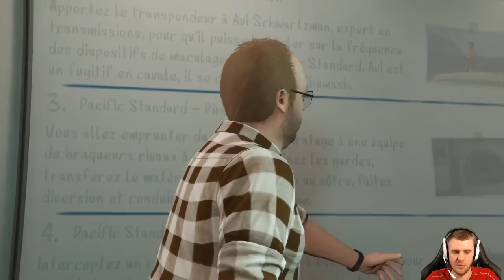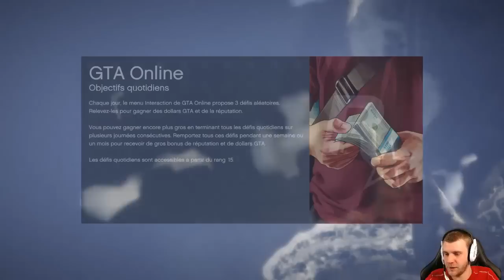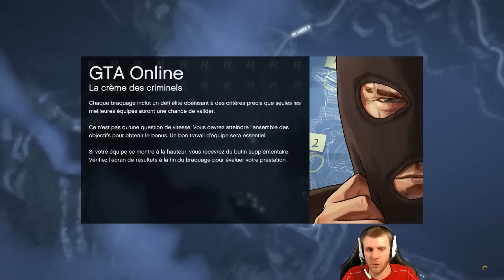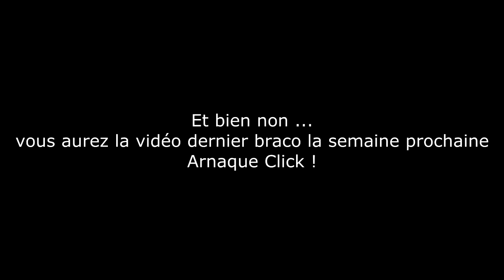Rediffusion du live du 23 avril - GTA V PC : 5eme Braquage avec Muzaren, Orau et Foxseen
En live du lundi au vendredi de 12h à 15h